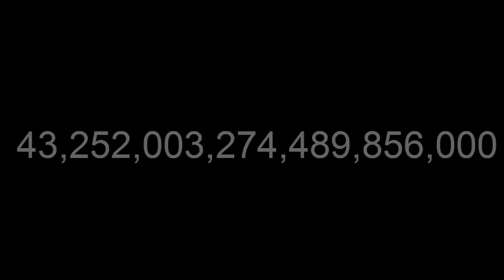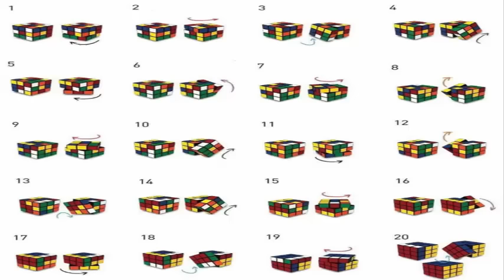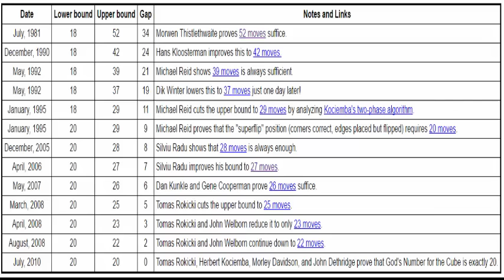Como Se Resuelve el Cubo Rubik 20 Movimientos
Contraseña: CubiGames
Hola en este Vídeo les muestro como se arma el Cubo de Rubik con 20 Movimientos, si no eres estudiante de Ingeniería y no sabes nada de algún Lenguaje de Programación te recomiendo no seguir viendo este vídeo Pero si crees entenderlo Adelante :D